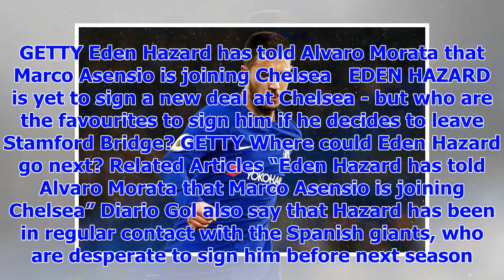[Breaking News]Eden Hazard ' says ' Alvaro Morata Marco Asensio star of Real Madrid to join Chelsea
The Real Madrid ace has been heavily linked with a move away from the Bernabeu in recent months. Ase...